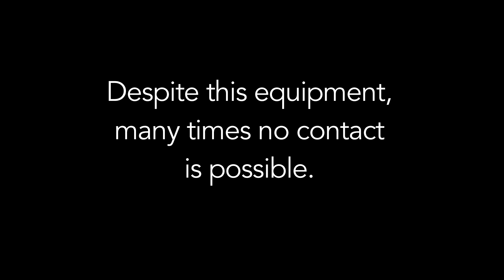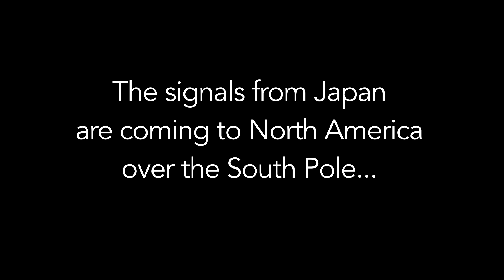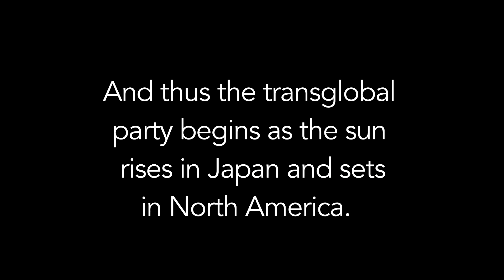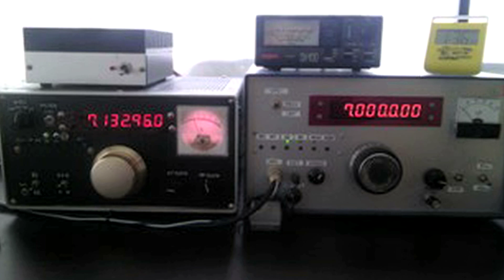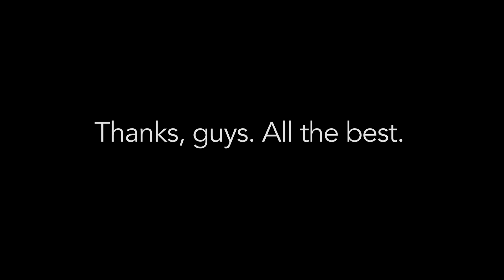40 Meter Saltwater Vertical • Canadians Help W1ZY Work JAS Longpath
VA2AM helps W1ZY/P communicate with Asian stations on shortwave radio, 40 Meter band. 7.128 Mhz on January 11, 2016.

At this date the vertical being used was not tuned properly, and instituted a couple critical errors--such as grounding the radials to a ground rod driven next to the vertical, not resonating the radials and laying the radials on the ground, rather than elevating them--which limited its performance. Still, the location at Point Judith allowed reception of long-distance signals at good signal to noise ratios.